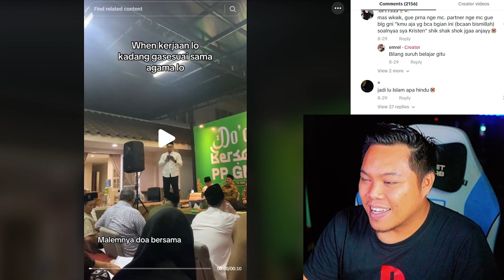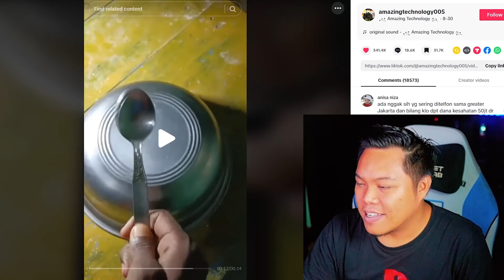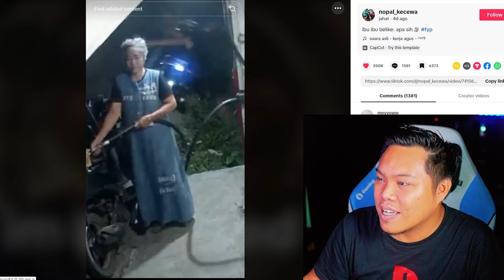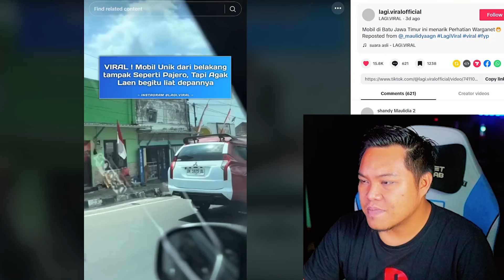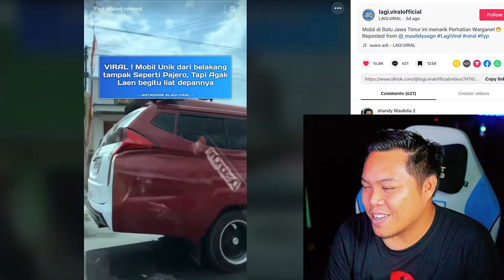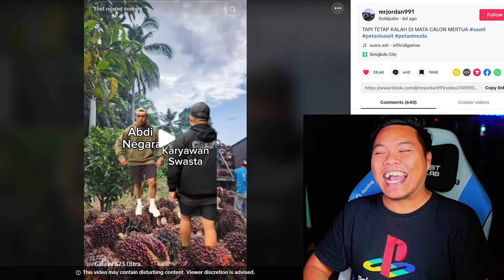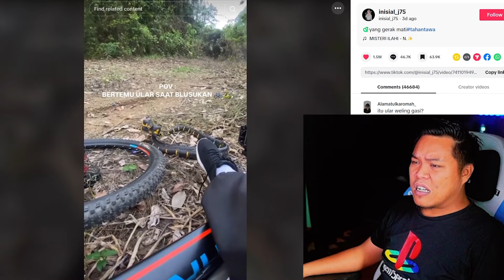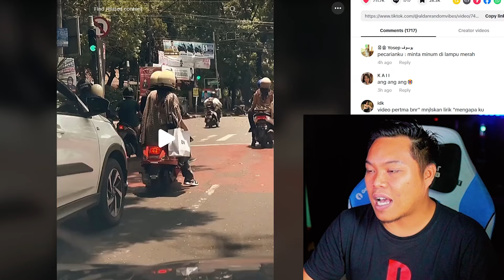menolak standar brok 😁